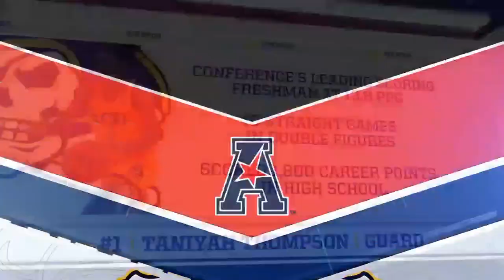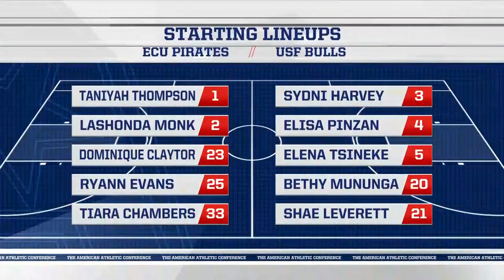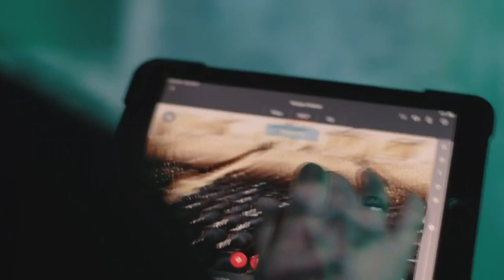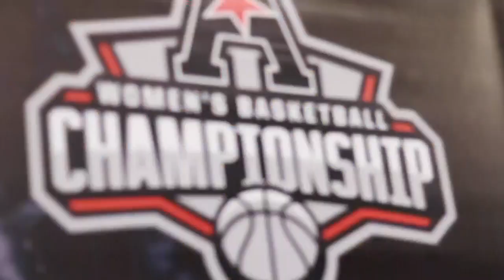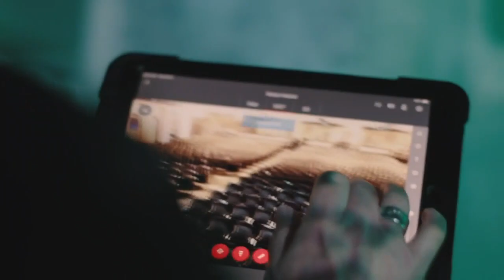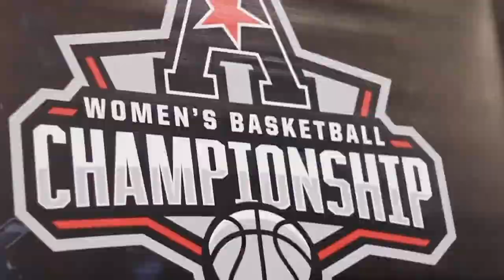American Digital Network Women's Basketball - ECU at USF